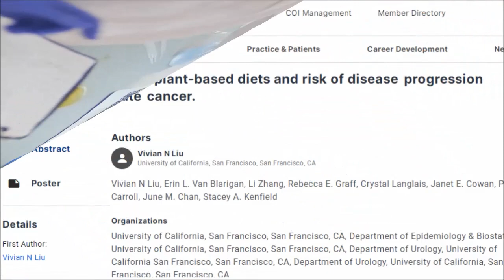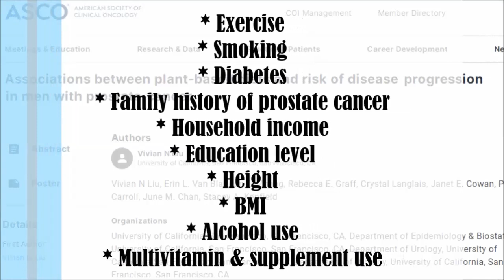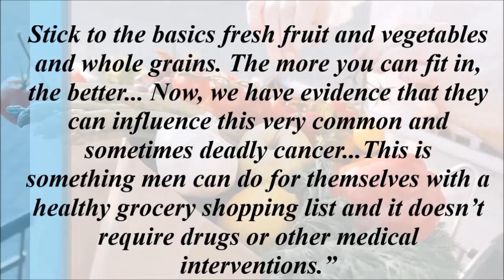Another Amazing Study On Plant Based Diet & Cancer!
A study that's just about to be released on the power of a plant based diet in reducing both the progression and the likelihood of a cancer returning has once again blow me away! Another study in 2022 has shown extremely promising results as well linking a plant-based diet to a vastly lower risk of advanced prostate cancer!

Studies
Associations between plant-based diets and risk of disease progression in men with prostate cancer.

Association of plant-based diet index with prostate cancer risk

Intensive lifestyle changes may affect the progression of prostate cancer